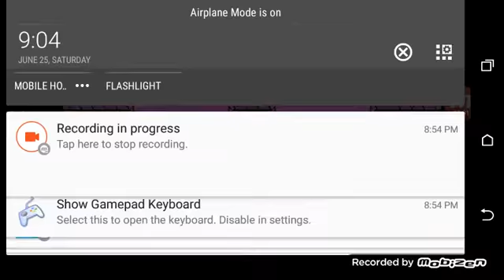Undetale#2 GOAT MOM HOUSE